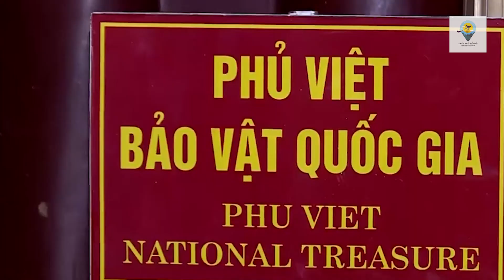Top 10 địa điểm du lịch nổi tiếng tại Ninh Bình bạn nhất định phải ghé một lần | khám phá thế giới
Kênh KHÁM PHÁ THẾ GIỚI | EXPLORE THE WORLD là kênh cập nhật những thông tin thú vị về từng mảnh đất, con người, văn hóa, ẩm thực trên khắp thế giới.
Nếu thấy kênh khám phá thế giới mang đến cho bạn chút nội dung hữu ích, bạn hãy nhấn Đăng Ký để ủng hộ kênh, và nhấn Like để bày tỏ sự yêu thích cho video nhé. Cảm ơn sự ủng hộ của các bạn !!!